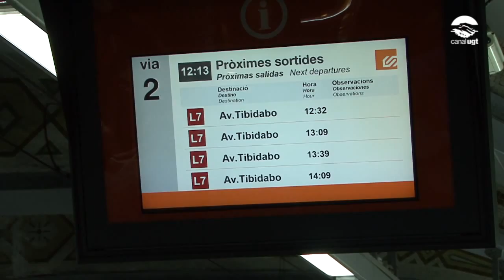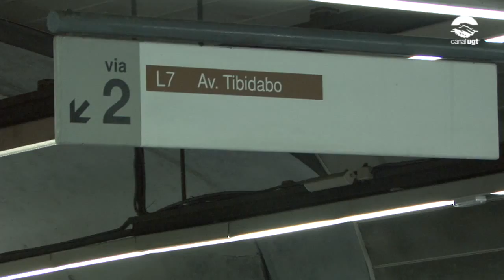Concentració de la plantilla dels Ferrocarrils de la Generalitat de Catalunya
Els treballadors dels FGC s'han concentrat per mostrar el seu rebuig davant dels incompliments dels acords per part de l'empresa. Després de dues reunions de mediació al Departament d'Empresa per la convocatòria de vaga, l'empresa ha continuat amb la seva actitud prepotent i la Generalitat ha posat un 20% de serveis mínims.